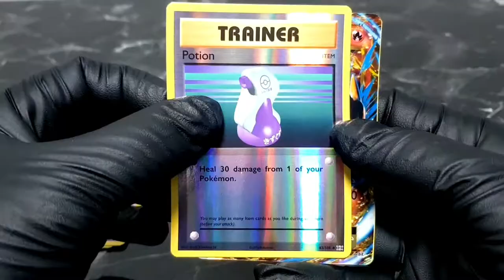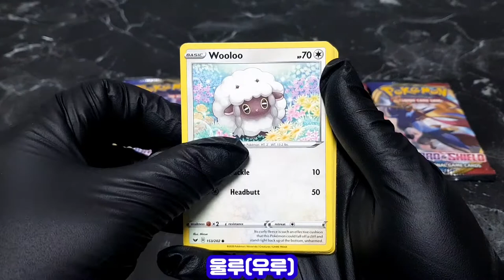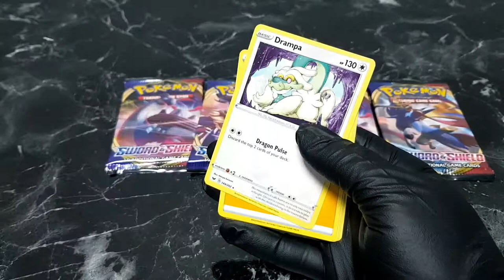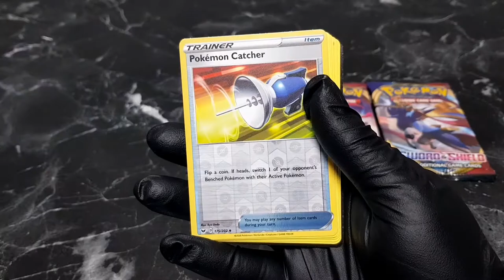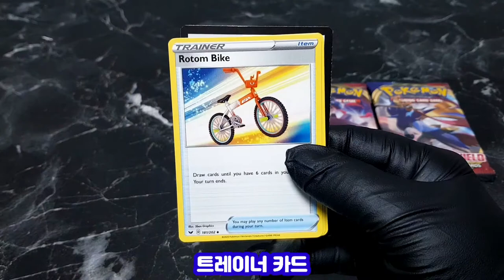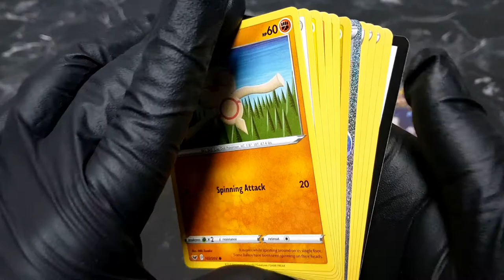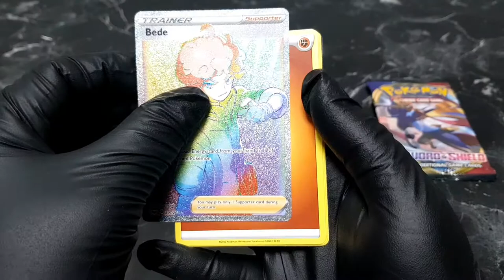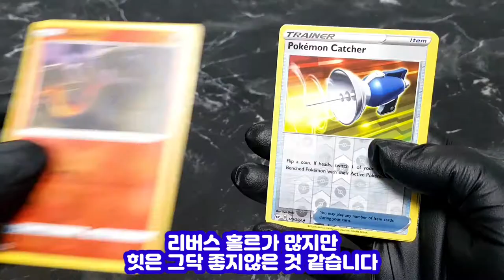레인보우 풀아트 뽑아보자구요~~!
2020 포켓몬 소드&쉴드입니다
레볼루션과비비드하이볼테이지에 이어
5팩을 준비해봤습니다 굿럭!!!